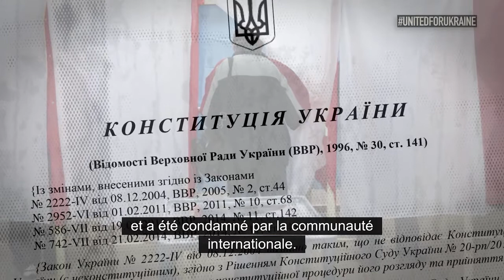Crimée : un référendum orchestré par la Russie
Suivez-nous pour en savoir plus

Il y a un an, la Russie donnait le coup d’envoi à son occupation agressive de la Crimée. Depuis, l’économie de toute la péninsule s’est dégradée, et la situation en matière de droits de l’homme aussi. Les coûts des actions de la Russie en Ukraine sont réels. Rester unis. Stopper l’agression russe. UNITEDFORUKRAINE.

00:00:00.542,00:00:02.792’
En février 2014,
[TEXTE : Février 2014]

00:00:02.792,00:00:07.375
la Russie a entamé une campagne agressive
d’intervention militaire en Crimée,

00:00:07.375,00:00:10.292
une péninsule dans le sud de l’Ukraine.

00:00:10.292,00:00:13.917
Des soldats armés ont installé des points de passage

00:00:13.917,00:00:16.042
à la limite de la Crimée et du reste de l’Ukraine,
[TEXTE : 28 février]

00:00:16.042,00:00:18.667
investi des bâtiments du gouvernement ukrainien
[TEXTE : 1er mars]

00:00:18.667,00:00:23.083
et tiré sur des militaires ukrainiens non armés.
[TEXTE : 4 mars]

00:00:23.083,00:00:25.542
Les Criméens ont eu 10 jours

00:00:25.542,00:00:28.750
pour se préparer à un référendum sur leur avenir.

00:00:28.750,00:00:31.500
Ce prétendu référendum leur donnait deux choix :

00:00:31.500,00:00:34.750
le rattachement à la Russie ou l’indépendance.
[TEXTE : Rattachement à la Russie/Indépendance]

00:00:34.750,00:00:38.250
Rester dans l’Ukraine n’était pas une option.

00:00:38.250,00:00:41.667
Ce référendum illégal était contraire à
la constitution ukrainienne

00:00:41.667,00:00:45.125
et a été condamné par la communauté
internationale.

00:00:45.125,00:00:47.333
Le référendum illégal s’est déroulé
[TEXTE : 16 mars]

00:00:47.333,00:00:52.167
en présence de soldats russes armés,
sans inspecteurs de l’ONU ou de l’OSCE.

00:00:52.167,00:00:57.000
Le Kremlin dit que le rattachement à la Russie a été plébiscité à 97%,

00:00:57.000,00:00:59.333
alors que d’après un sondage un mois plus tôt

00:00:59.333,00:01:04.333
41% seulement des Criméens y étaient favorables.

00:01:04.333,00:01:08.375
En réponse à ce référendum illégal, une vaste coalition

00:01:08.375,00:01:10.333
de pays a appliqué des sanctions contre les individus

00:01:10.333,00:01:12.875
qui sapaient la démocratie en Ukraine
[TEXTE : Sanctionné : Sergueï Aksionov

00:01:12.875,00:01:14.333
[TEXTE : Sanctionné : Vladimir Konstantinov]

00:01:14.333,00:01:15.708
[TEXTE : Sanctionné : Viktor Medvedchuck]

00:01:15.708,00:01:17.750
et menaçaient la souveraineté de l’Ukraine.
[TEXTE : Sanctionné : Viktor Ianoukovitch]

00:01:17.750,00:01:23.583
Les sanctions s’alourdissent avec l’escalade de l’intervention
russe en Ukraine.

00:01:23.583,00:01:27.250
Sous l’occupation, les Criméens subissent une grave

00:01:27.250,00:01:33.333
détérioration de leurs droits de l’homme, et leur économie
ne cesse de péricliter.

00:01:33.333,00:01:37.417
Les coûts des actions de la Russie en Ukraine sont réels.

00:01:37.417,00:01:41.375
Rester unis. Stopper l’agression russe.
[TEXTE : UnitedforUkraine]

00:01:41.375,00:00:00.000
[TEXTE : Suivez-nous à @UKRProgress]

[TEXTE : Produit par le département d’État des États-Unis]

Radio Free Europe/Radio Liberty]